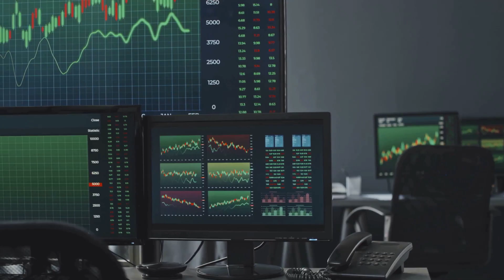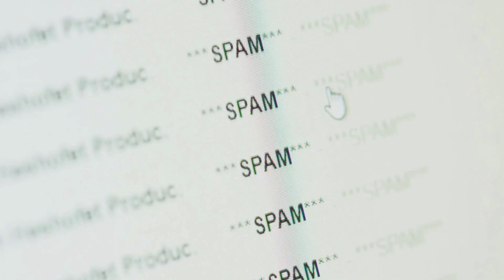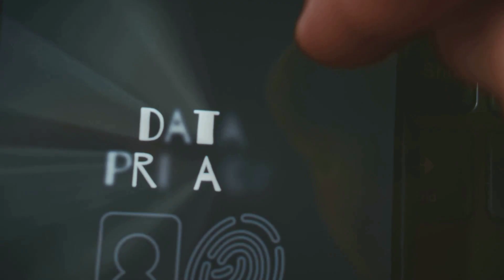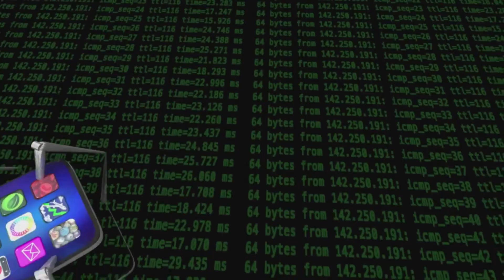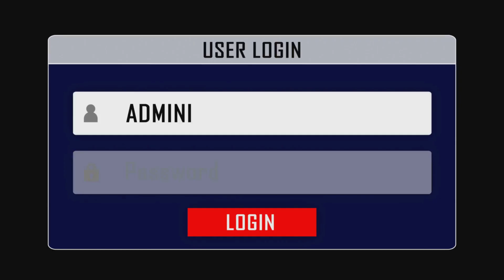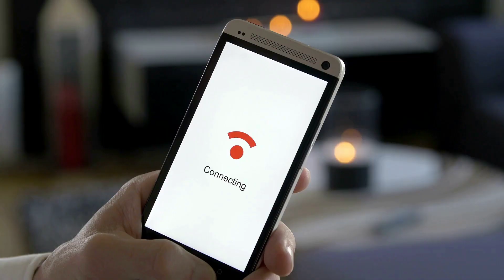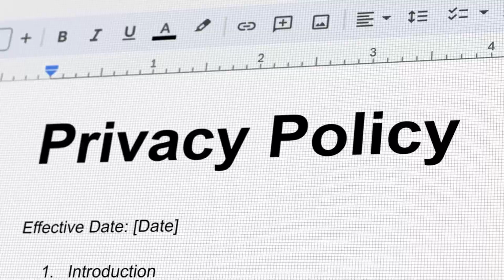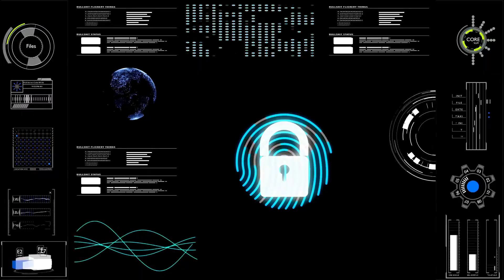Top 10 Data Privacy Threats for Companies | NUCIDA Group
Top 10 Data Privacy Threats  NUCIDA Group

Discover the Top 10 Data Privacy Threats Facing Companies

Protect your business by understanding the Top 10 Data Privacy Threats companies face today. In this video, we break down the most critical privacy risks—ranging from cyberattacks and insider threats to AI-driven data leaks and compliance failures.
Stay ahead with actionable insights to safeguard your organization’s data and reputation.

Today in this insightful 10-minute countdown! From cyberattacks and insider threats to regulatory challenges and employee negligence, we break down the most critical risks businesses must guard against to protect sensitive information. Stay informed and proactive in safeguarding your company's data privacy.

Timeline:
00:00:03 The Data Dilemma
00:00:33 Phishing Attacks
00:03:16 Insider Threats
00:06:11 Ransomware
00:08:43 Unsecured Networks
00:09:14 Weak Passwords
00:09:45 Third-Party Vendors
00:10:17 Outdated Software
00:10:47 Physical Theft
00:11:18 Cloud Security Misconfigurations
00:11:48 Social Engineering
00:12:20 The Proactive Defense

Welcome to The NUCIDA Group's YouTube Channel! Are you looking to enhance your skills or elevate your company to new heights? You're in the right place! Our channel provides expert guidance in
👉artificial intelligence
👉software quality
👉digital transformation

👉Business Owners
👉C-Level Managers
👉IT Managers
👉Project Managers

🤔 Why it works - We've got you covered whether you need urgent problem-solving solutions or strategic planning for your next big project. Join us for valuable insights and practical advice to help your business thrive in the competitive market.

👨‍🎓 The NUCIDA Group consulting team supports you in your projects in the areas of software quality, IT management, and digital transformation. No matter whether we solve an urgent problem for you or a new project is to be planned successfully. We are always at your side with our know-how and take care that your company can operate even more successfully in the market.

Top data privacy threats 2025,
Corporate data risks,
Business data protection,
Cybersecurity threats for companies,
Insider threats to data,
AI privacy concerns,
Data breach risks for businesses,
GDPR and compliance issues,
Privacy threat landscape,
Enterprise data privacy 2025
Information security for companies
Sensitive data protection
Data governance risks
Digital privacy for organizations